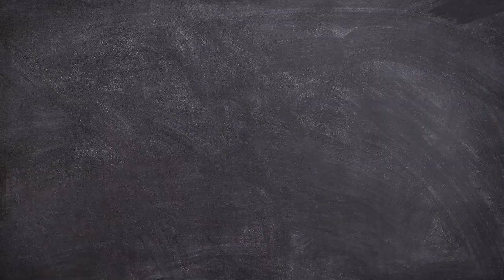ONIONS Grown DIRECTLY vs Transplanted Which is Better?onion_cultivation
"Learn the best techniques for **direct onion sowing** with this easy-to-follow guide. Discover how to plant onion seeds directly into the soil, the benefits of direct seeding, and expert tips to ensure a successful harvest. Whether you're a beginner or an experienced farmer, this video will help you grow onions efficiently without the need for transplanting. Watch now and get started with your onion cultivation journey!"

"How to Sow Onion Seeds Directly: Easy Tips for a Successful Harvest"
"Direct Onion Seed Sowing: Step-by-Step Guide for Beginners"
"Grow Onions from Seed: Direct Sowing Method Explained!"
"Direct Sowing Onion Seeds Made Easy: No Transplant Needed!"
"The Best Way to Plant Onion Seeds: Direct Sowing Guide"
Direct onion sowing,
Direct onion sowing techniques, onion direct seeding methods, direct sowing onions tips, onion seed planting guide, how to sow onion seeds directly, direct onion planting vs transplanting, best practices for direct onion sowing, onion sowing tips for beginners, direct sowing onions in the garden, direct onion seeding tips for farmers